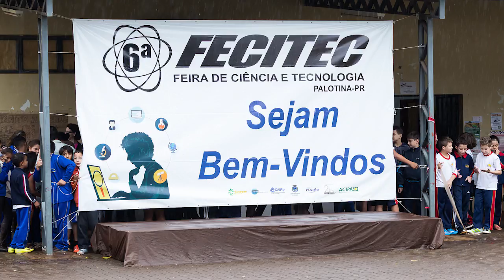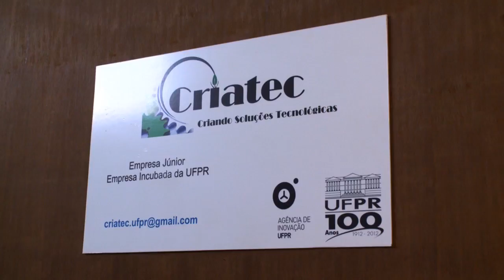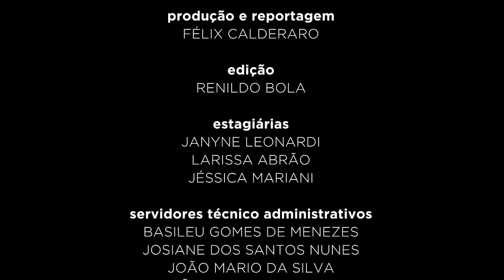25 ANOS PALOTINA - Institucional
Vídeo de comemoração aos 25 anos de Palotina